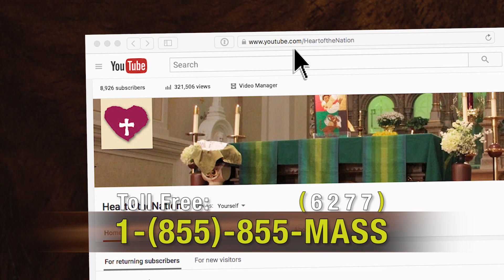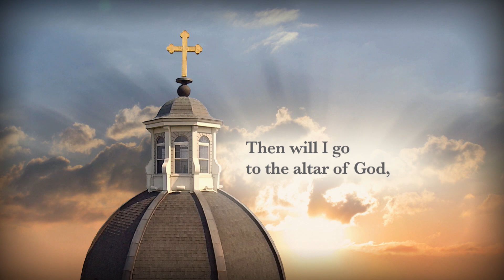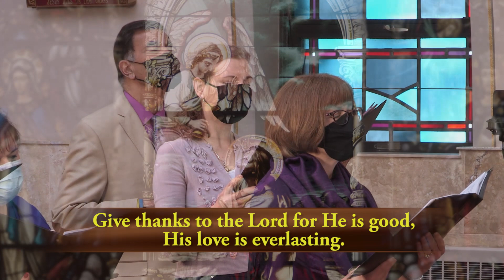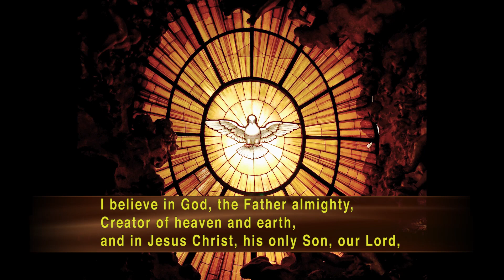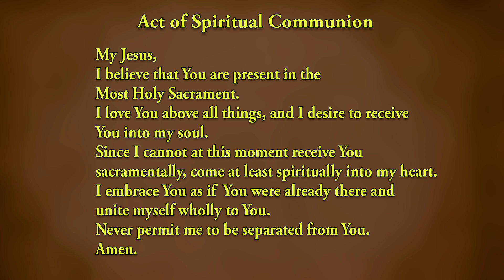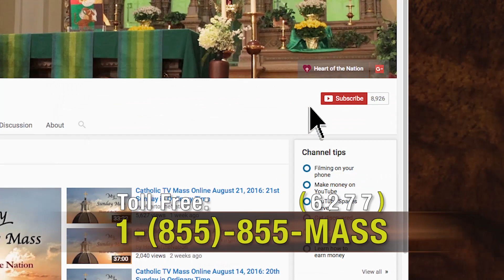Catholic TV Mass Online June 20, 2021: 12th Sunday in Ordinary Time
Presider: Fr. Brian Walker, O.P.
Parish: Dominican Friars

A proclamation of the holy gospel according to Saint Mark. Glory to you o Lord.

On that day, as evening drew on, Jesus said to his disciples: "Let us cross to the other side." Leaving the crowd, they took Jesus with them in the boat just as he was. And other boats were with him. A violent squall came up and waves were breaking over the boat, so that it was already filling up. Jesus was in the stern, asleep on a cushion. They woke him and said to him, "Teacher, do you not care that we are perishing?" He woke up, rebuked the wind and said to the sea, "Quiet! Be still!" The wind ceased and there was great calm. Then he asked them, "Why are you terrified? Do you not yet have faith?" They were filled with great awe and said to one another, "who then, is this whom even wind and sea obey?"

One of the things that I do other than preach in different places is that I lead pilgrimages to different parts of the world and especially to the holy land. In fact, I’m leading another one this November and December. Being there is always one of the most beautiful experiences that one can have. I have to admit that after that first trip, the words of the scripture have never been the same because now I can see the actual places in my mind. As I reflected on the gospel of today, I found myself once again back in Israel sitting on the shore of the Sea of Galilee. I was imagining Jesus walking along the shore just as I was. Later, he went out on a boat and all I could think of was What it must have been like with Jesus asleep and the storm coming up, or to have him walking on the water. It must have been a moving experience. I have to admit that I expected the sea to be quite huge. But it's nothing like I imagined. Coming from Chicago and living on the shores of the great Lake Michigan spoiled me in many ways when I see a lake, I think of something as grand as Lake Michigan. And for the storm to come up the way that it did must have been very quickly. There are storms that come in and out of our lives as well. And there are a lot of times when we may cry out to the Lord with the same words, “Doesn't it matter to you that we are going to drown?” Many have probably thought the same thing throughout this pandemic, we wonder if it has made any difference at all. We are now beginning to see things differently as things begin to open slowly. But we also know that it's not over with. We still have to be careful. And you know what? Yes. Jesus cares. Jesus does care. Or we would never have made it this far. There are also times when we try, and try, and try and steer the boat on our own. Take the time in your own life to repeat the words that Jesus said. Quiet. Be still. Know that he is God. Amen.

June 20 – 12th Sunday OT
Entrance: Holy God We Praise Thy Name
Text: 78 78 77 with repeat; Te Deum laudamus; attr. to St. Nicetas of Remesiana, ca. 335-414; Grosser Gott, wir loben dich; tr. ascr. to Ignaz Franz, 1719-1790; tr. by Clarence A. Walworth, 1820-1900. Music: Allgemeines Katholisches Gesangbuch, Vienna, ca. 1774.
Contributors: GROSSER GOTT

Psalm 107: Give Thanks to the Lord
Contributors: Sarah Hart

Preparation: Be Still and Know that I Am God
Contributors: Steven C. Warner

Communion: Lord, You Have Come
Text: Spanish, Cesáreo Gabaráin; English, OCP. Published by OCP.
Contributors: Cesáreo Gabaráin

Sending Forth: In Christ Alone
Text: Keith Getty and Stuart Townsend
Music: Keith Getty and Stuart Townsend; keyboard acc. By Rick Modlin b. 1966

Mass Setting: Mass of Renewal
Contributors: Curtis Stephan, ICEL